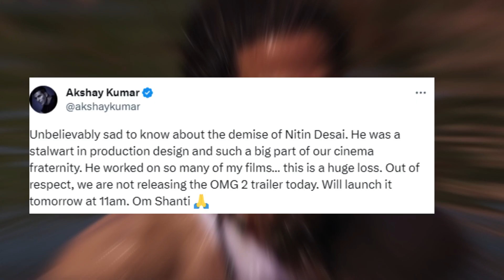OMG 2 TRAILER RELEASE DATE CHANGE | OM SHANTI TO NITIN DESAI || AKN